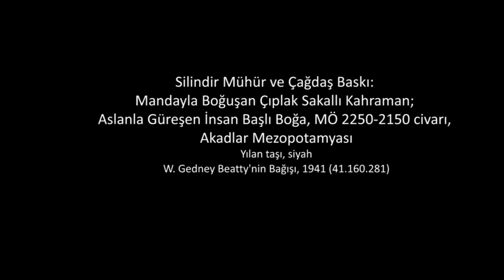Silindir Mühür ve Çağdaş Baskı (Metropolitan Sanat Müzesi) (Sanat Tarihi / Antik Akdeniz Sanatı)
Cylinder seal and modern impression: nude bearded hero wrestling with a water buffalo; bull-man wrestling with lion